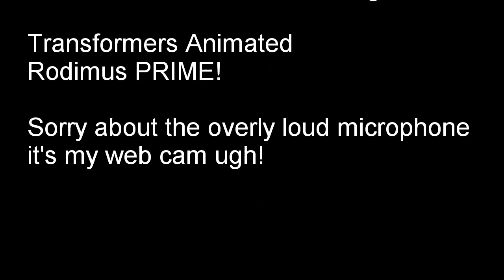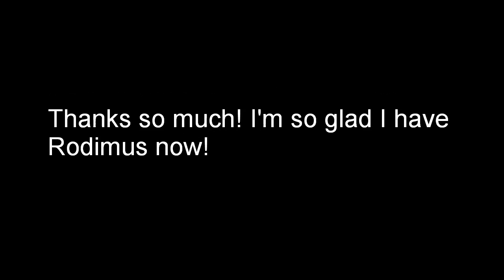Prize Presentation From Peaugh TFA Rodimus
THIS IS NOT SOMETHING THAT WILL HAPPEN OFTEN! Everything kinda fell into place. Peaugh hand delivered the Rodimus I won from his TF Animated Rodimus Contest!